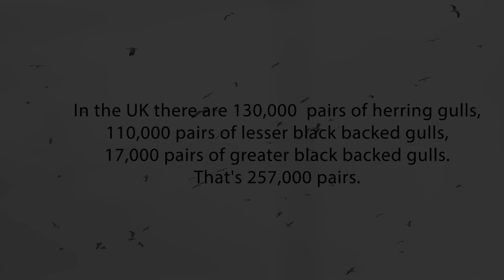Gulls, An Ecological DISASTER?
Gulls are having a devastating impact on some of our countries rarest and most diverse SSSI moorland areas,  but currently there is very little game keepers can do to help protect the lush ecological environment and the red listed birds that inhabit them.

Together with our conservation partners at TGS Outdoors, we have produced this documentary to shed light on a major threat our country faces.

We hope you enjoyed the film - please share to spread the message.

Now is the time to become an NGO member. Just £45 per year with £10m of third party liability insurance and more great benifits